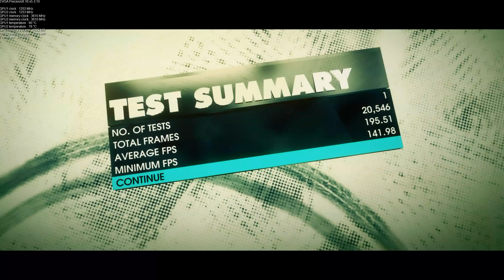Alienware Area 51Dirt 3 Benchmark - 4K - 195FPS - GTX 980 SLI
Taking a look at how the Area 51 handles the Dirt 3 benchmark test.
This setup blazes through the bench mark averaging 195 FPS.
This particular machine is rocking 2 GTX980's and a i7 5930k and 16GB of the latest DDR4 ram. As you can see all settings are set to their highest, this is how Dirt 3 is meant to be played with high framerates and beautiful visuals.